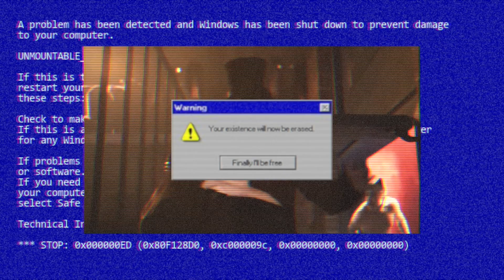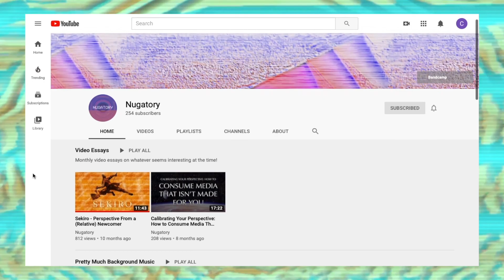ALL IN | POKEMON MYSTERY DUNGEON: RESCUE TEAM DX with COLE WATSON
Cole Watson (@ColeIsNugatory) goes "all in" on Pokemon Mystery Dungeon: Rescue Team DX.

Pokemon Mystery Dungeon: Rescue Team DX is available now!  to pick up your copy today.